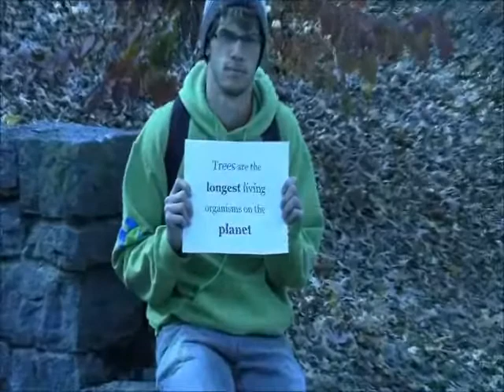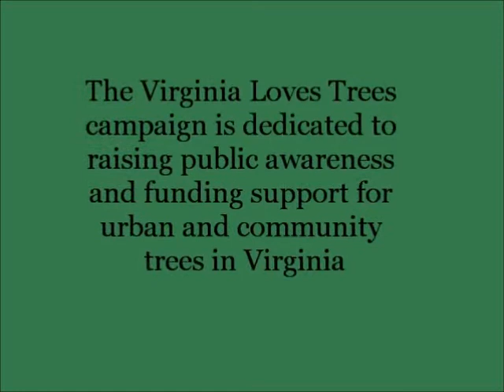VA Loves Trees